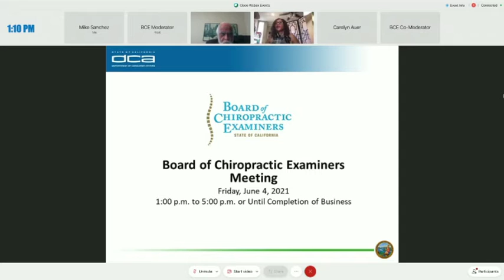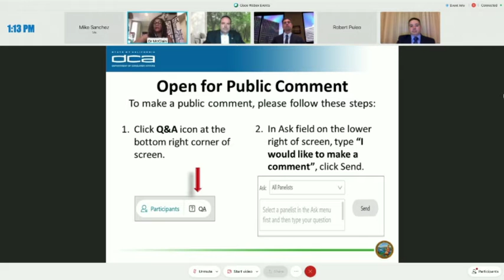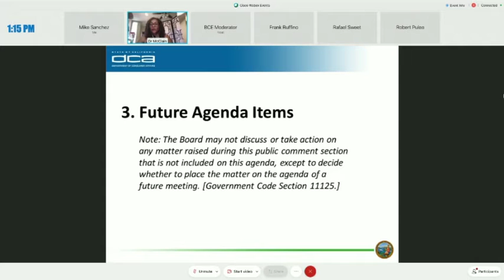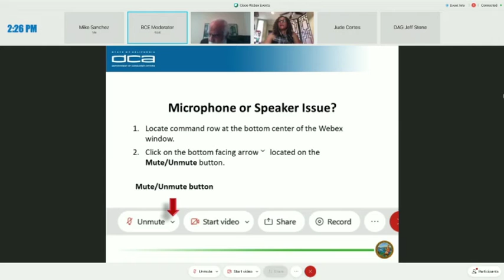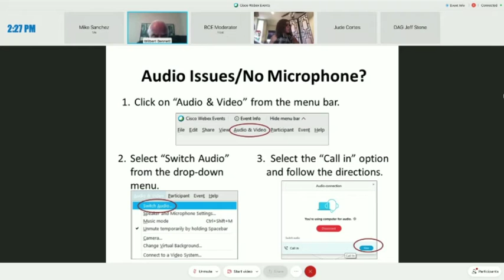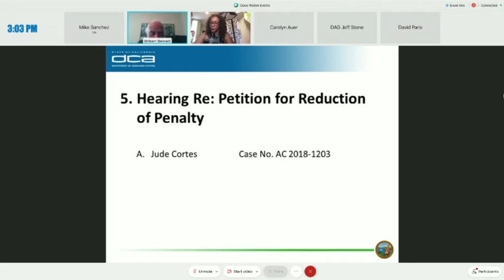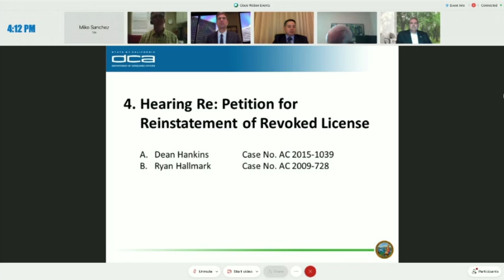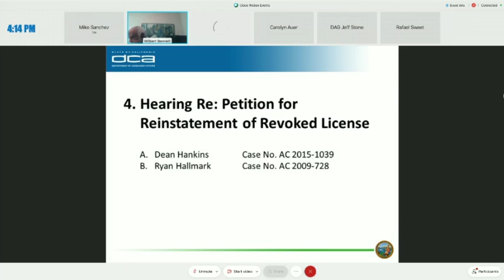Board of Chiropractic Examiners Meeting - June 4, 2021